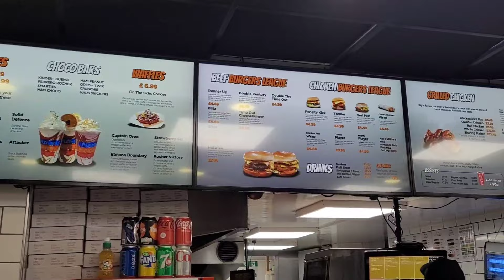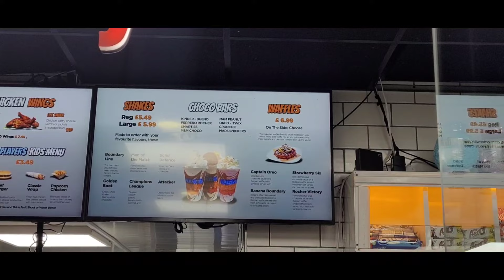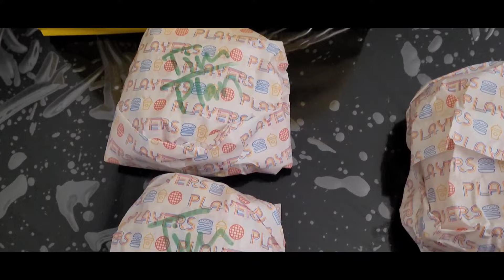Players Burger 🍔 Takeaway | forget KFC McDonald's | Cheese Burgers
Today we are in PLAYERS Cheetham hill Manchester there food are really tasty and you will definitely love it. The chicken fillet chees burgers were HUGE and well worth the money.
please try there classic chicken and time out burgers.

also all food are served here is Halal. @abdullahjiukvlogs